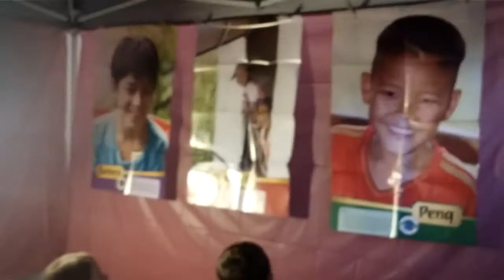GRACE COVENANT 2015 VBS MISSIONS PROJECT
HOME TOWN NAZARETH  VBS